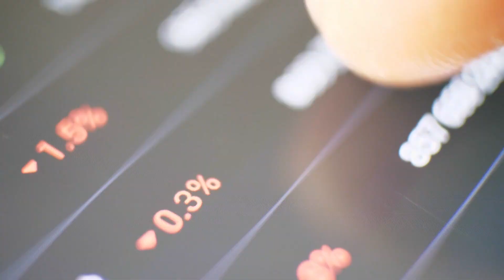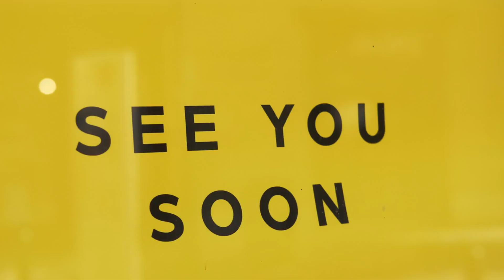Breaking News: Dogecoin Knocked Out. What's Next?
Discover the latest in cryptocurrency as Dogecoin faces a surprising shift in rankings, knocked out of the top 10 by Chainlink. Dive into the reasons behind this shake-up and explore what's next for these digital assets in the ever-evolving market."